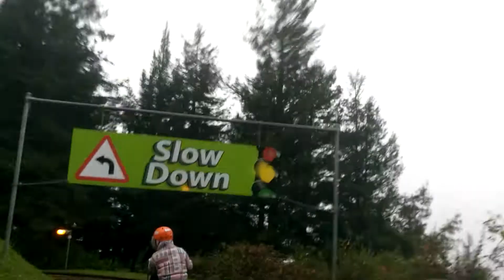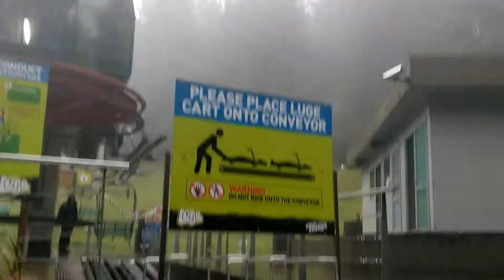The Luge - Rotorua, New Zealand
The Skyline downhill luge track at Rotorua in New Zealand. Bad weather but awesome fun!